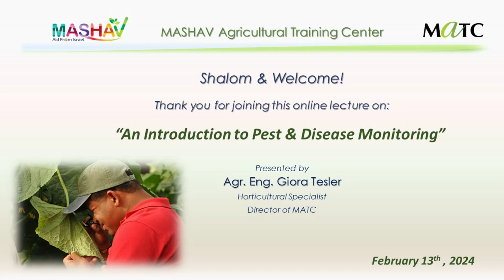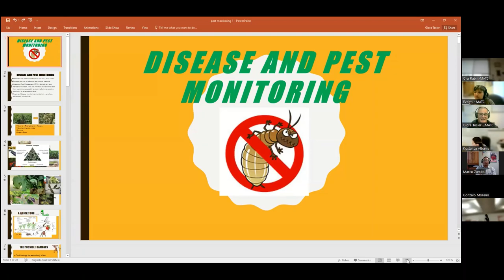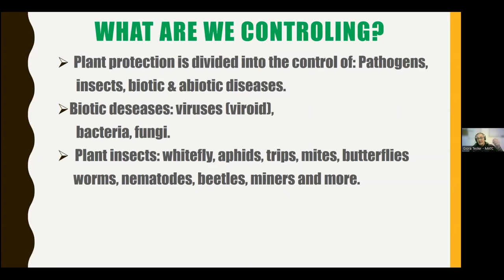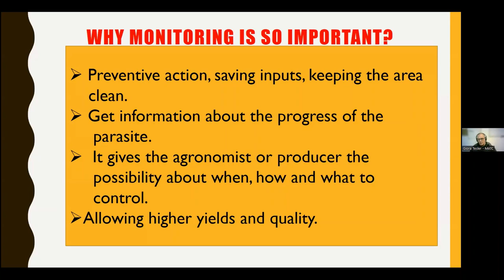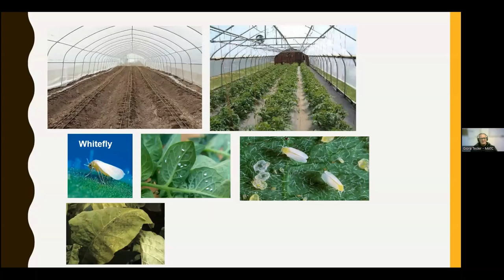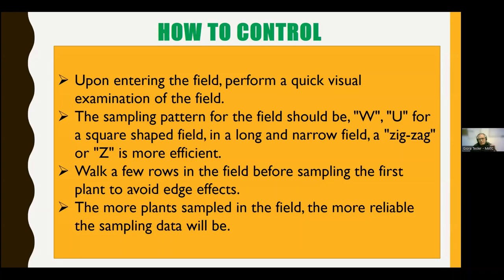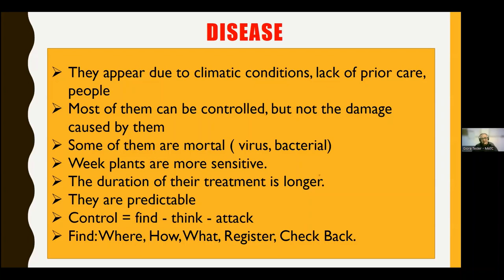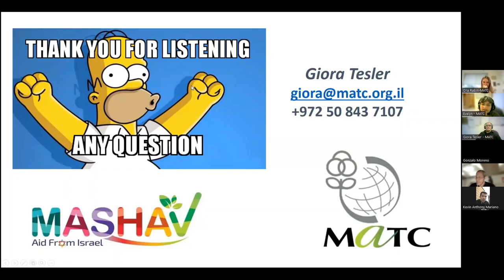An Introduction to Pest and Disease Monitoring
Presented by Agr.Eng. Giora Tesler
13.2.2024